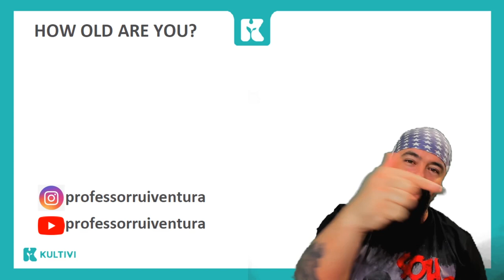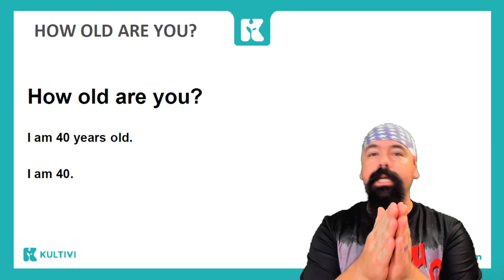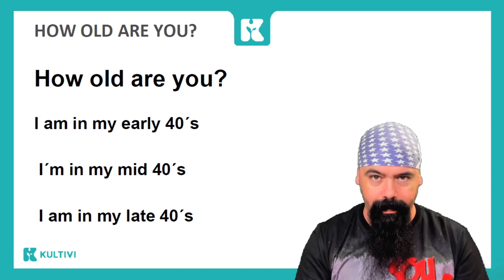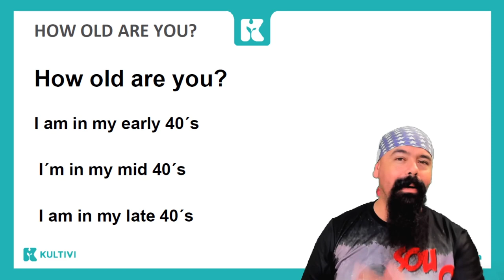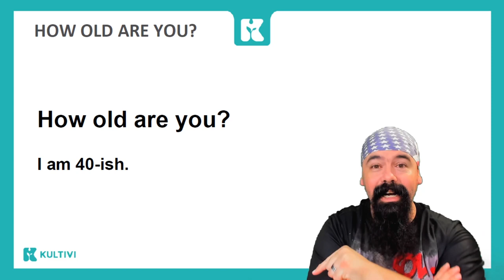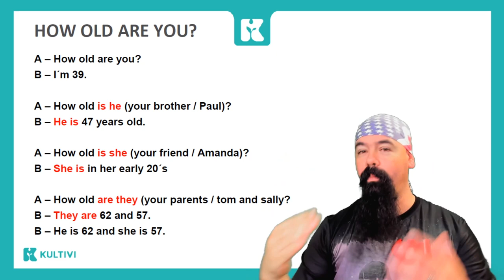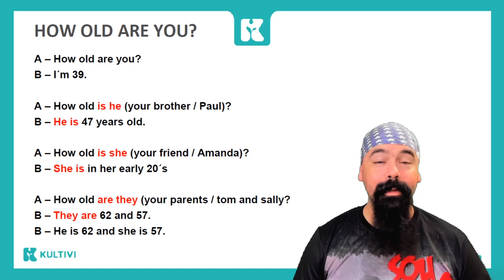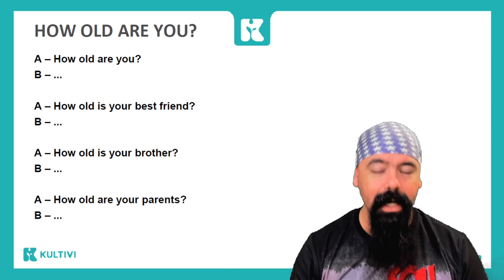youtube video #-4F-yHmacVw